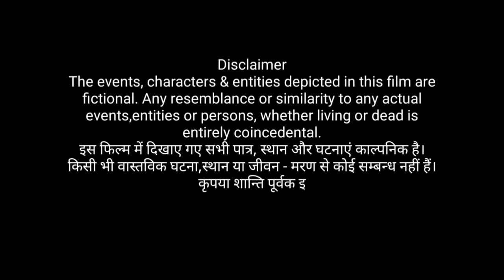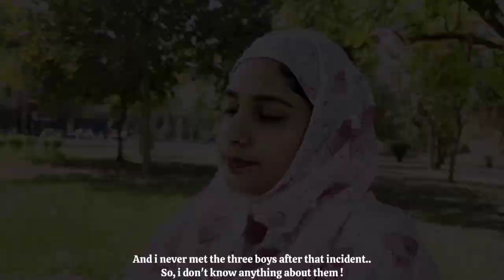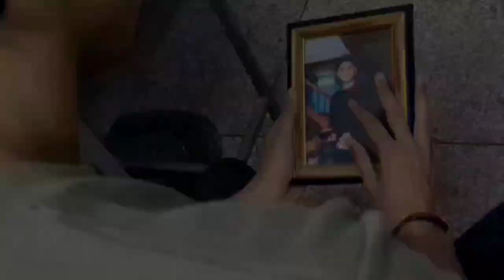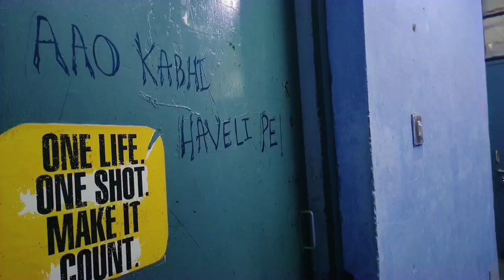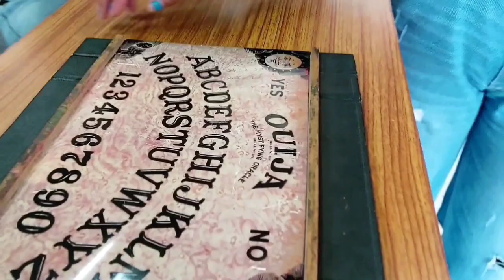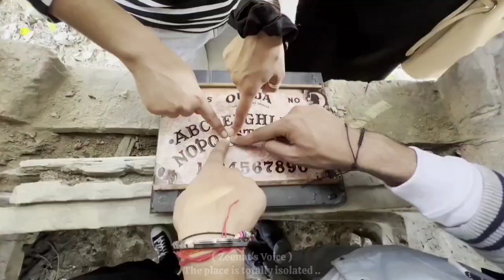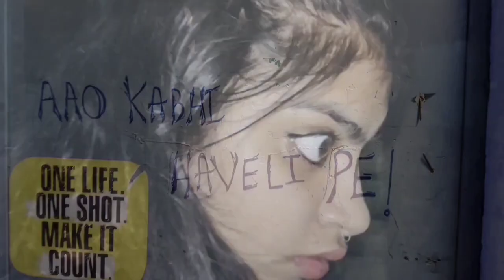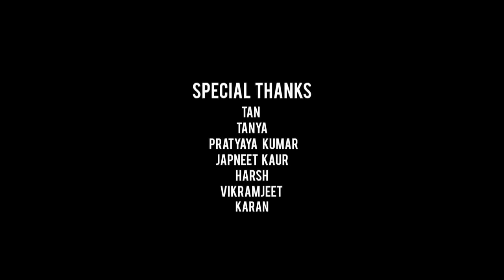Guru Nanak Dev University Horror Movie Part 2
Watch second part of GNDU Guru Nanak Dev University's Horror Movie ..
BLUNDER The Second Chapter
Directed By
Gursharan Singh
Harmandeep